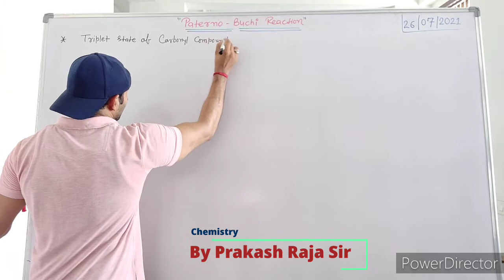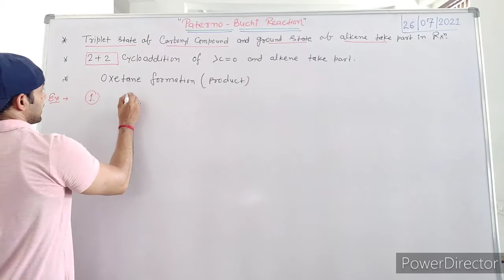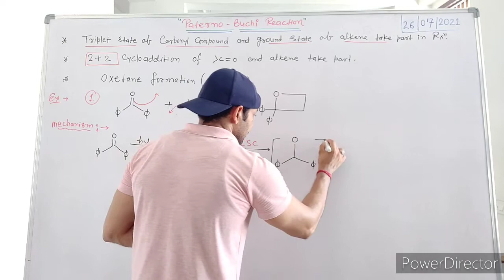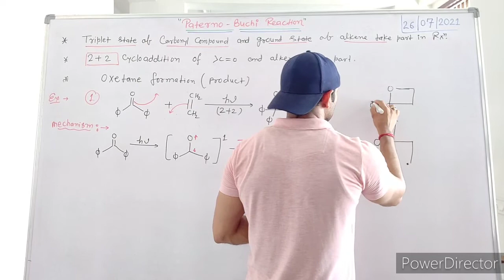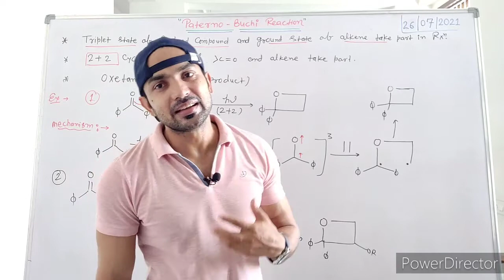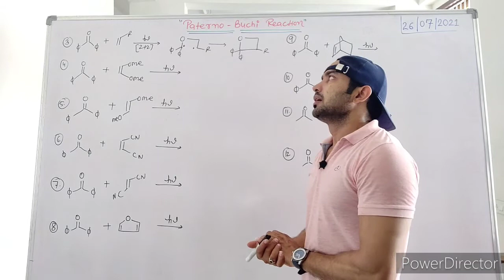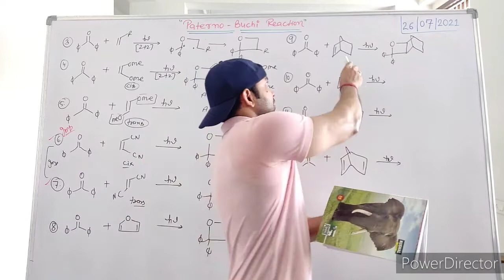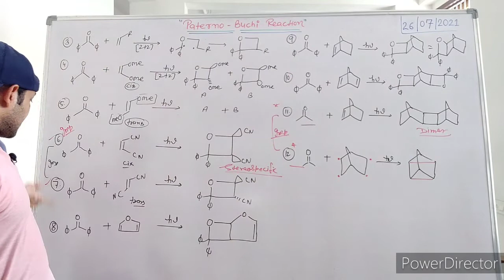Paterno Buchi Reaction/ Mechanism With solved examples/ Photochemistry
Paterno Buchi Reaction
 Mechanism With solved examples Photochemistry
useful for -- CSIR-NET/ JRF/ GATE/ RPSC/ NEET/ IIT

if you want this type of knowledgeable and interesting videos

Prakash.raja008